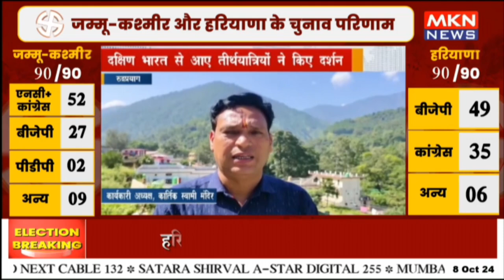दक्षिण भारत से आए तीर्थयात्रियों ने किए दर्शन